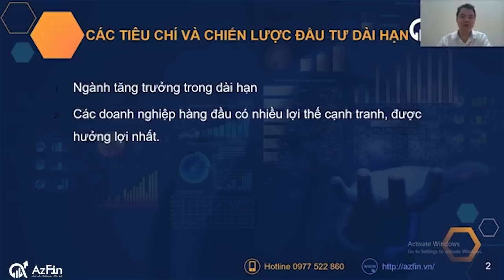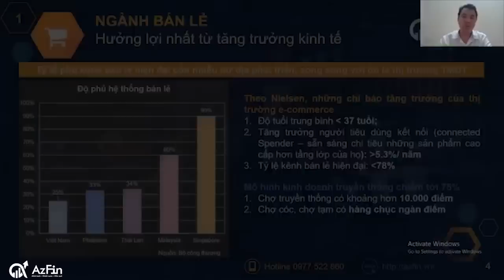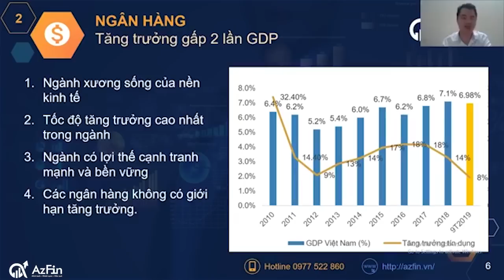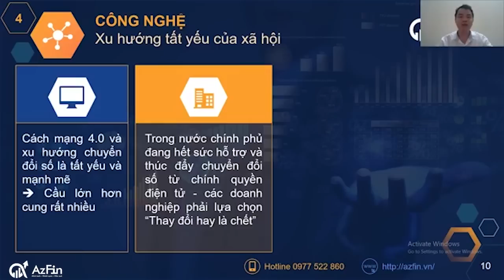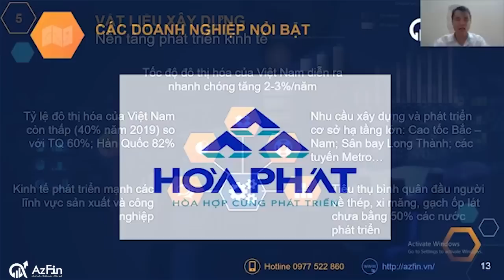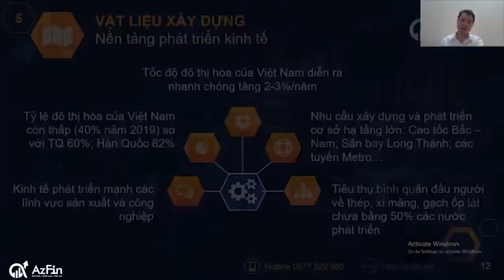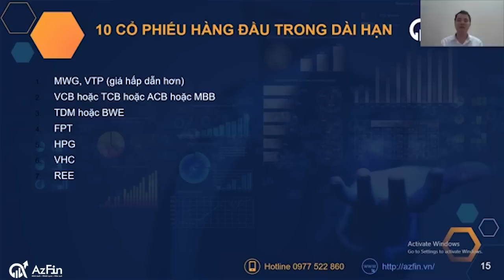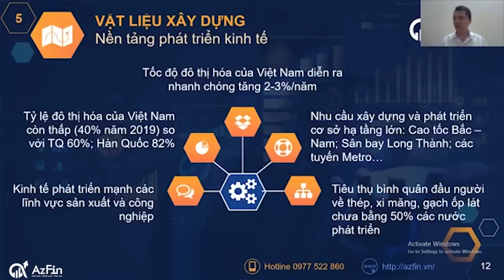Top 10 cổ phiếu đầu tư dài hạn hấp dẫn nhất thị trường chứng khoán ✅ | AzFin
Đầu tư cổ phiếu dài hạn luôn là mong muốn của những nhà đầu tư chứng khoán chân chính.
Trong video này AzFin sẽ giới thiếu tới quý nhà đầu tư Top 10 cổ phiếu hàng đầu trong đầu tư dài hạn không thể bỏ qua năm 2020.
Các tiêu chí AzFin lựa chọn cho chiến lược đầu tư cổ phiếu dài hạn bao gồm:
1. Cổ phiếu trong ngành tăng trưởng trong dài hạn
2. Các doanh nghiệp hàng đầu có nhiều lợi thế cạnh tranh và hưởng lợi nhất từ tăng trưởng kinh tế.
3. Định giá cổ phiếu hấp dẫn trong dài hạn
4. Đầu tư cổ phiếu dài hạn từ 3 – 5 năm hoặc 1 chu kỳ của nền kinh tế
Từ chiến lược đầu tư cổ phiếu dài hạn ở trên, AzFin sẽ lựa chọn ra top 10 mã chứng khoán hàng đầu trong những ngành kinh tế có tiềm năng trong năm 2020 và hậu Covid 19
Mời các bạn hãy đón xem video để cùng AzFin khám phá top 10 cổ phiếu đầu tư dài hạn hàng đầu nhé.

👉 Mời các bạn tham khảo thêm những video liên quan tới chủ đề thú vị này:
+) Hướng dẫn đầu tư chứng khoán cơ bản cho người mới (Livestream giải đáp thắc mắc)